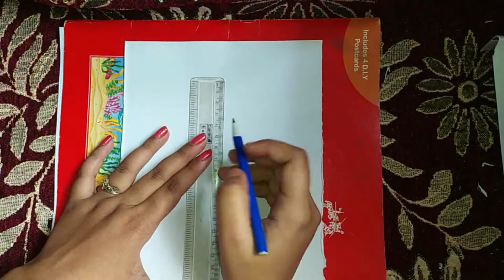How to draw beautiful lotus flower with pencil